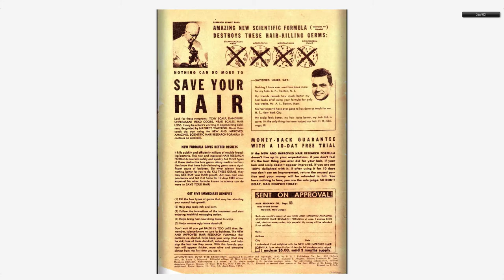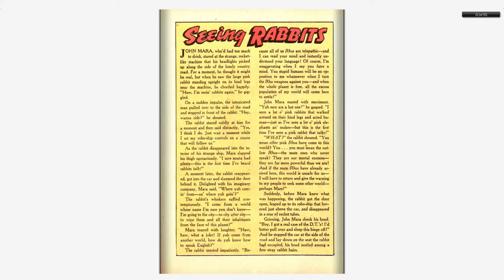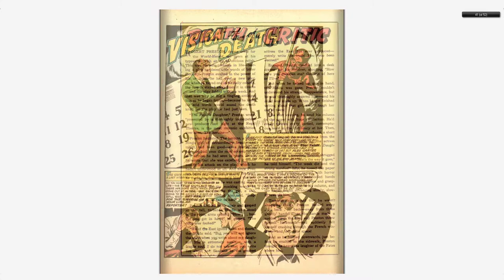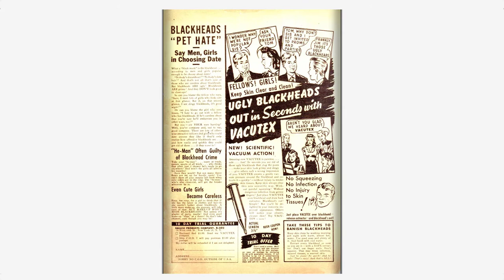Adventures into the Unknown #010 American Comics Group April 1950